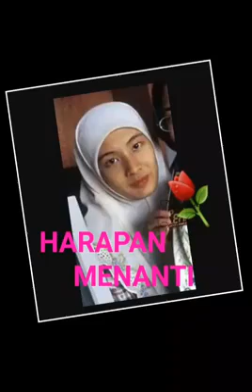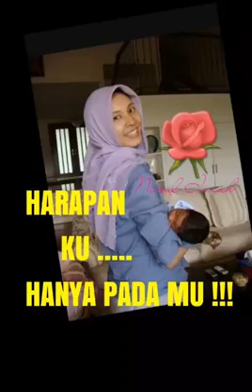Nurul Izzah tribute